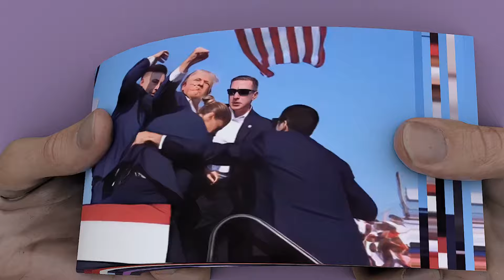God had His hand on Trump creative flipbook